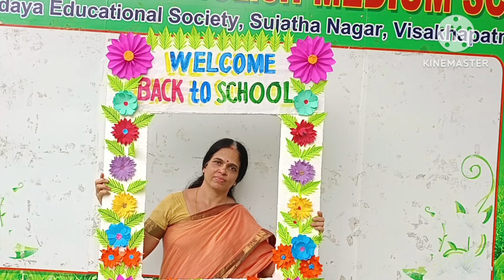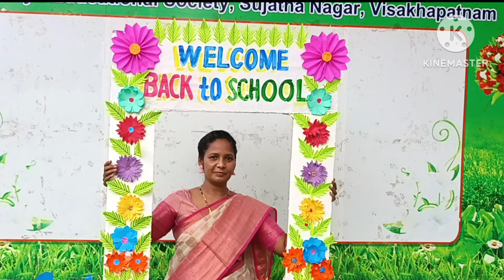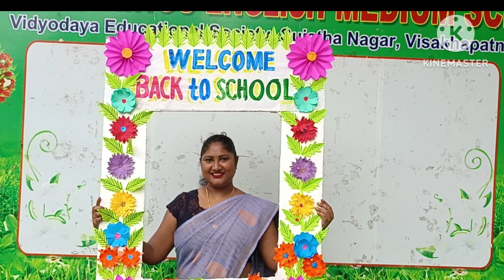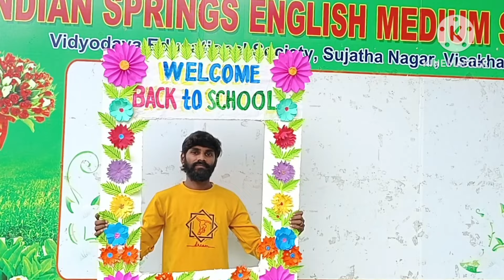"Welcome Back: Embracing Excellence and Growth in the 2024-25 Academic Year"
Welcome back to school, students! As we embark on the academic year 2024-25, we are excited to explore new horizons of knowledge and growth together. This year promises to be filled with innovative learning opportunities, collaborative projects, and personal development. Let’s make this year memorable and strive for excellence in every endeavor. Here's to a successful and inspiring school year ahead!